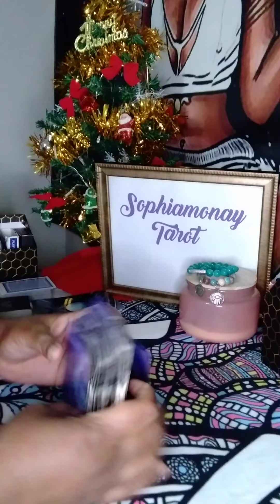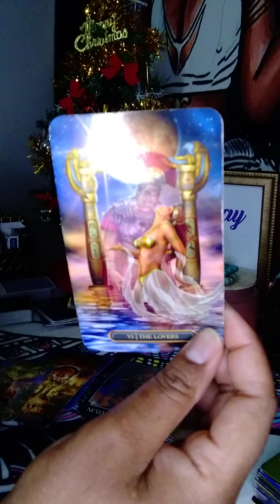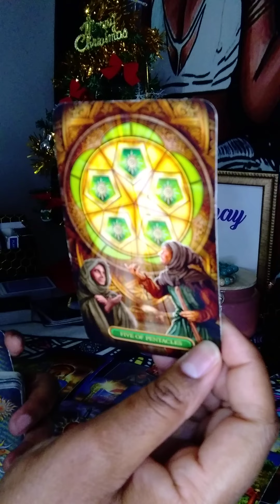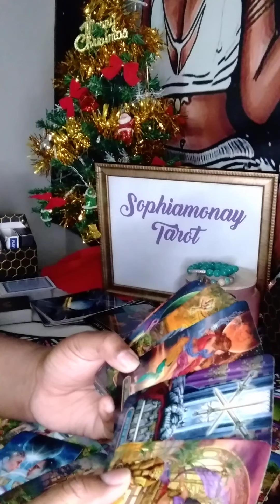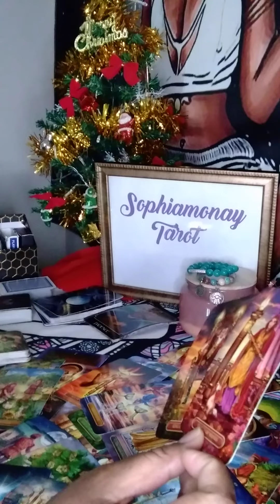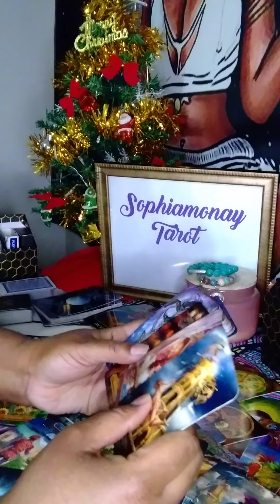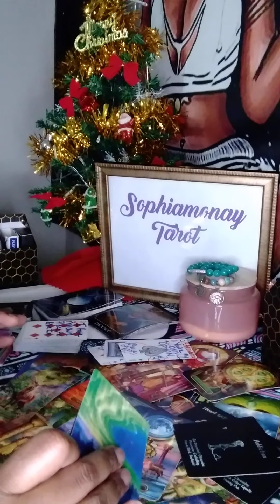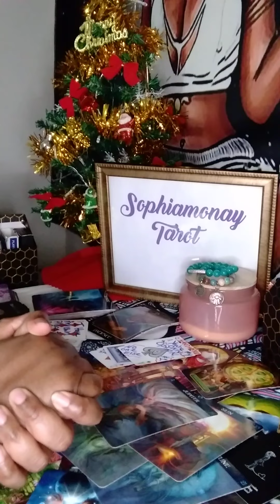Aries:🙄They're Acting Weird, But This Will Change, Use Your Intuition!